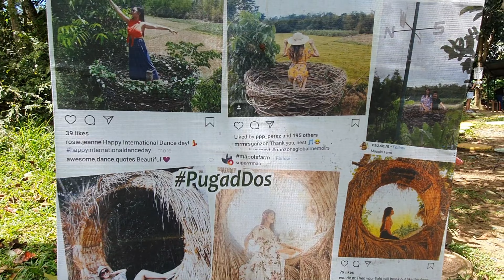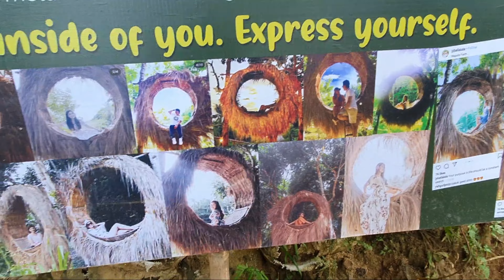Mapols Farm in Pototan,Iloilo / First giant swing experience